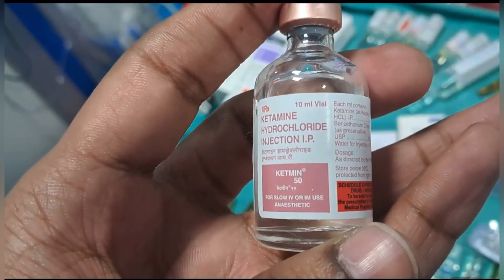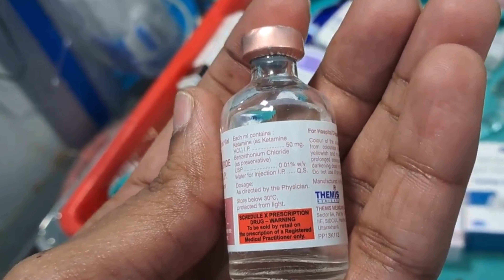date rape drug అంటే ఏమిటి? KETAMINE ఎందుకు డేట్ రేప్ కోసం వాడుతున్నారు,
2. Ketamine This unique anaesthetic is pharmacologically related to the hallucinogen phencyclidine. It induces so called "disso-ciative anaesthesia' cha terized by profound analgesia, immobility,
monssia with only light
sleep. The patient appears to be conscious, i.e. opens his eyes, makes swallowing movements and his muscles are rigid, but he is unable to process sensory stimuli and does not react to them. Thus, the patient appears to be dissociated from his body and surroundings. The primary site of action of ketamine is in the cortex and subcortical areas, but not in the reticular activating system, which is the site of action of barbiturates. Ketamine acts mainly by inhibiting the NMDA type of excitatory amino acid receptors in the brain, and not by interacting with GABA, receptor.
Respiration is not depressed, bronchi dilate, airway reflexes are maintained, muscle tone increases. Non-purposive limb movements occur.
Heart rate, cardiac output and BP are elevated due to sympathetic stimulation. Ketamine is highly lipid soluble and acts rapidly. A dose of
1-2 (average 1.5) mg/kg i.v. or 3-5 mg/kg i.m. produces the above effects within a minute, and recovery starts after 10-15 min, but the patient remains amnesic for 1-2 hr. Emergence deli-rium, hallucinations, fear reactions and involuntary movements occur in upto 50% patients
411
during recovery. However, Ketamine injection is not painful. Children tolerate the drug better and emergence reactions are milder. Ketamine is rapidly metabolized in the liver and has an elimination t½ of 2 4 hr.
Ketamine has been used for operations on the head and neck, in patients who have bled, in asthmatics (relieves bronchospasm), in those who do not want to lose consciousness and for short operations. It is good for repeated use; particularly suitable for burn dressing. Combined with diazepam/midazolam it has found use in angiographies, cardiac catheterization and trauma surgery. However, Ketamine can be dangerous for hypertensives, in ischaemic heart disease (increases cardiac work), in congestive heart failure and in those with raised intracranial pressure (ketamine increases cerebral blood flow and 0, consumption), but is good for hypovo-lemic patients.
KETMIN, KETAMAX, ANEKET 50 mg/ml in 2 ml amp,
10 ml vial.